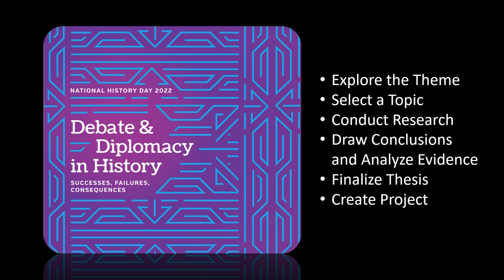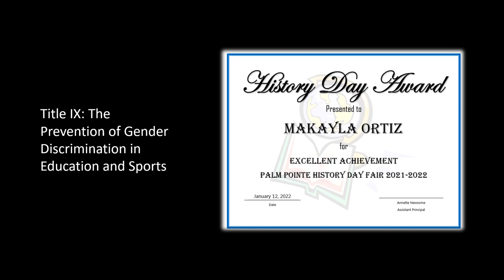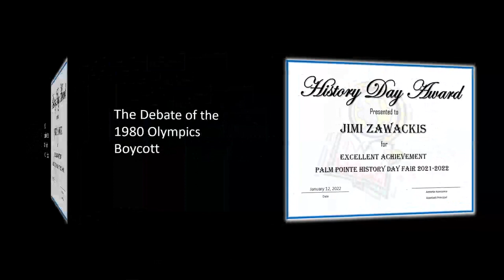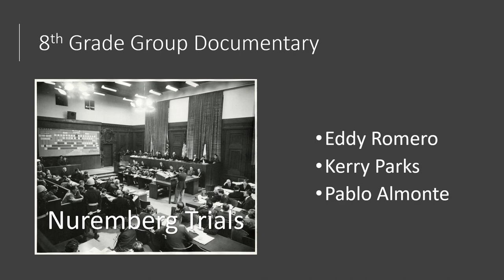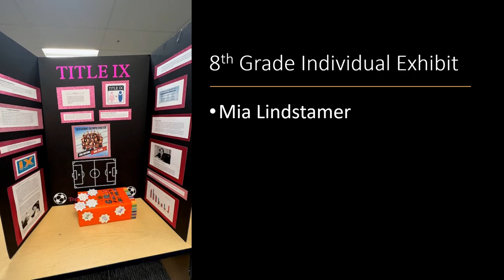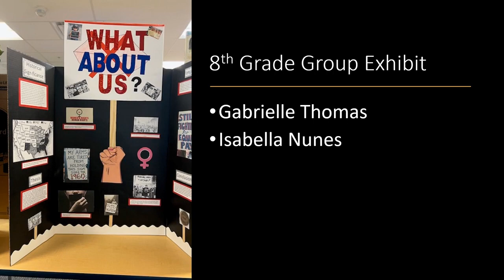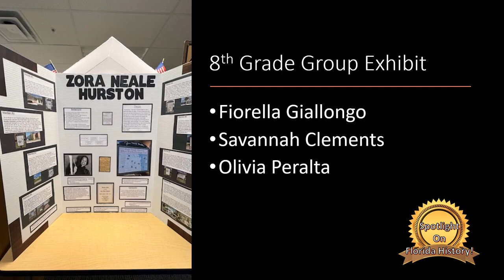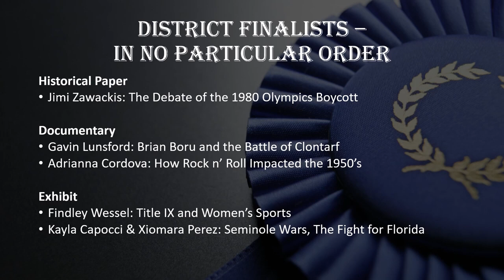Palm Pointe 2021-2022 Virtual History Day Fair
This virtual presentation recognizes each of the projects selected to participate in our school fair and announces the projects that will advance to the district level.